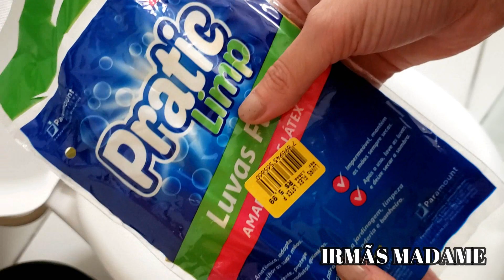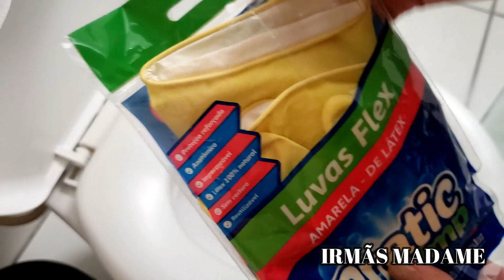GARRAFA NA PRIVADA/ Você Vai Economizar MUITO DINHEIRO COM ISSO Segredo do BANHEIRO QUE NÃO FEDE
GARRAFA NA PRIVADA/ Você Vai Economizar MUITO DINHEIRO COM ISSO
Segredo do BANHEIRO QUE NÃO FEDE

Receba as notificações de vídeos novos, faça isso:
1-Se você não estiver inscrito, clique no botão "Inscrever-se".
2- Clique no ícone de sino.
3- Selecione Todas as notificações na caixa de diálogo exibida.
4- Clique em Salvar.